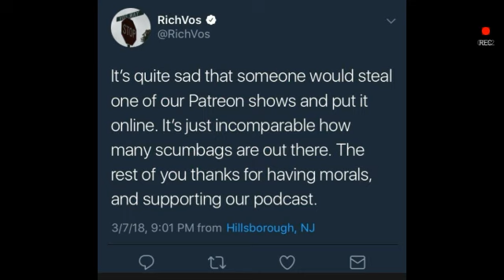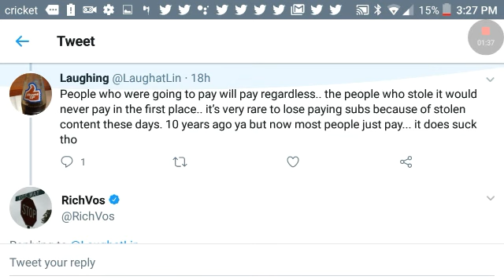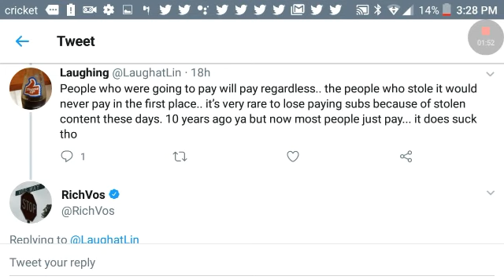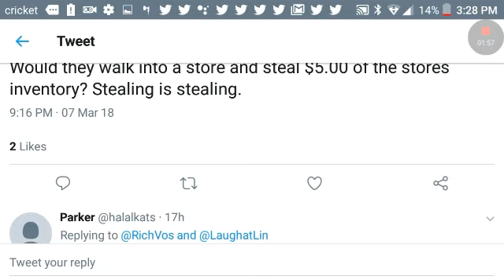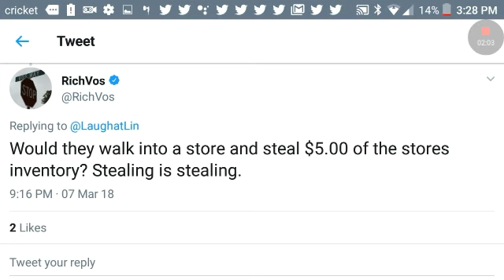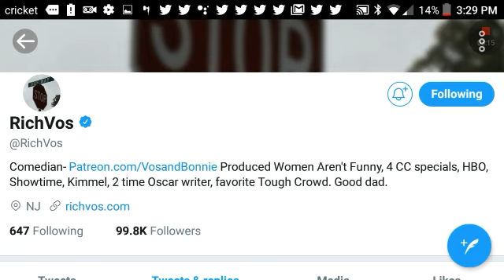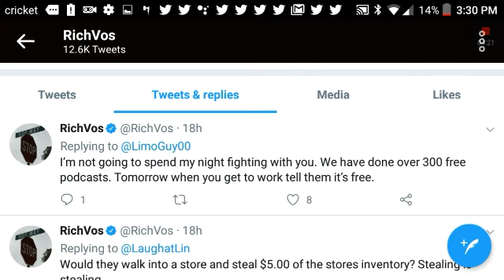Rich Vos Is Mad His Opie Bashing Podcast Got Leaked!!!